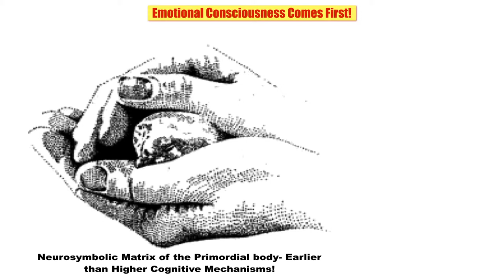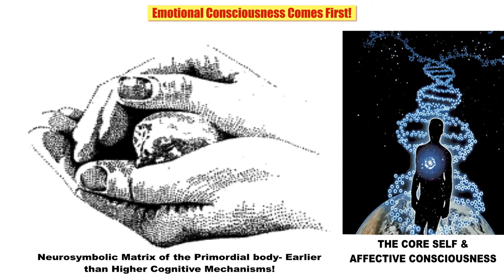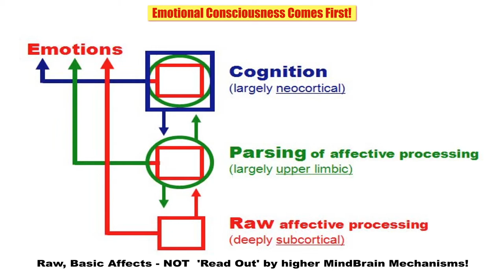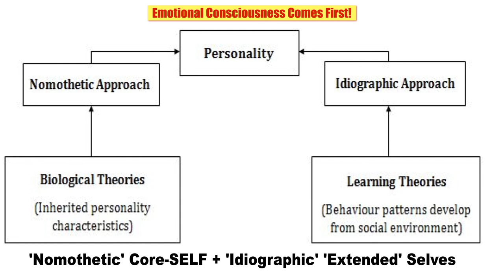03 Emotional Consciousness Comes First!